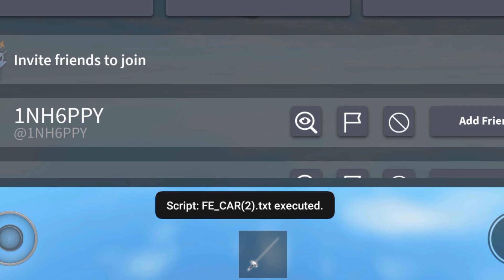New Fe Space Ship And Go cart Script | arceus x roblox scripts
Credits to vengefulprogram and ozoneyt